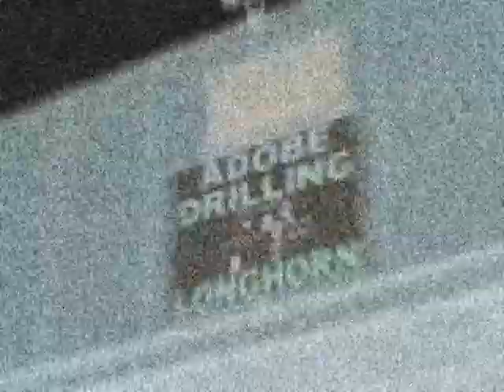Preview - Blood and Guts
Tempers flare on the West Texas oil rigs.